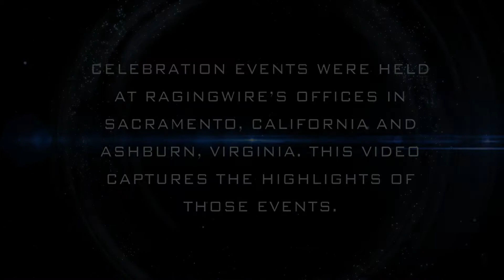RagingWire Celebrates the Moment: Joins the NTT Family of Companies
RagingWire employees in Sacramento, California and Ashburn, Virginia celebrate the announcement of RagingWire joining the NTT family of companies. As part of the NTT family of companies, RagingWire plans to accelerate the build plan in North America, extend the footprint globally, and add even more strategic value to customers.